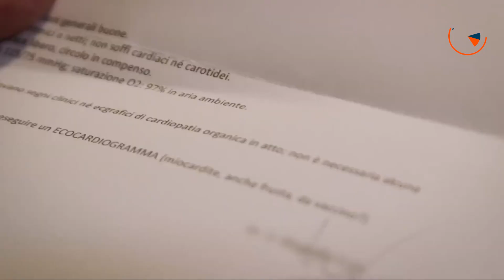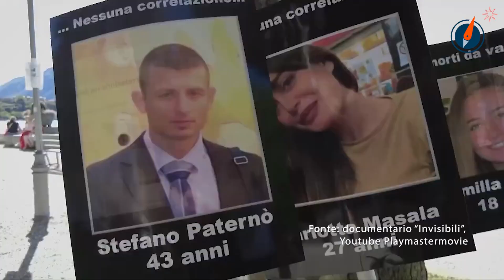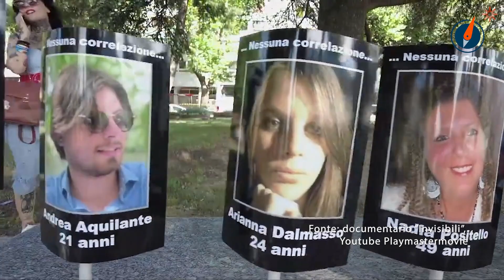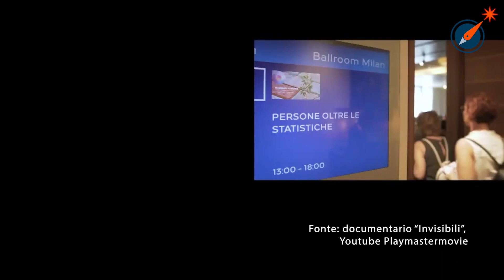«Noi invisibili, rovinati dal vaccino e traditi dallo Stato»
Invisibili è un pugno in faccia al conformismo vaccinista di medici e tv, al cinismo inoculatorio di Draghi e Speranza, incuranti di fronte al calvario di poveretti sani a cui hanno imposto la siringa. È un calcio al perbenismo clericale della narrazione dell'atto d'amore. Le storie dei danneggiati da vaccino del Comitato Ascoltami diventano un video di dolore e di allarme: c'è chi non riesce neppure a leggere a voce alta, chi ha perso il lavoro, chi dorme seduto per la pericardite. E chi ha avuto una certificazione di effetto avverso, ma la Regione non gli carica il documento.

Crediti del video: documentario "invisibili", diretto da Paolo Cassina e prodotto da Playmastermovie